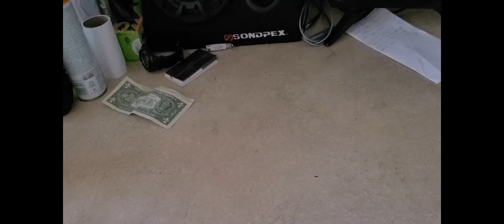When you fail to feed your pet.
A cautionary tale to turtle pet owners!